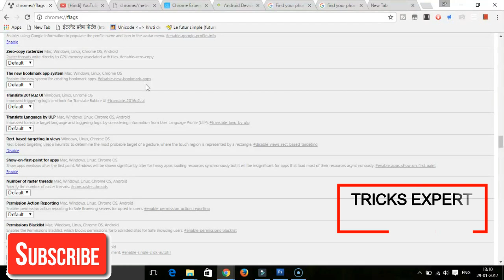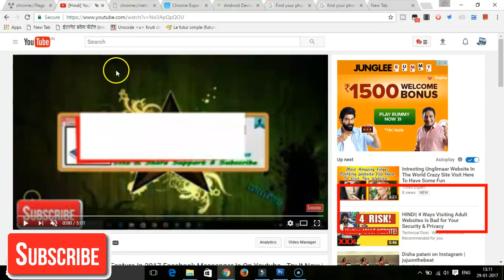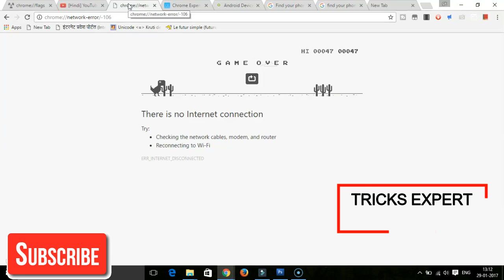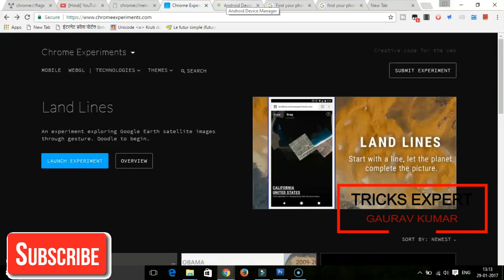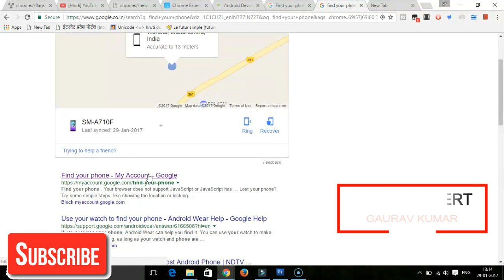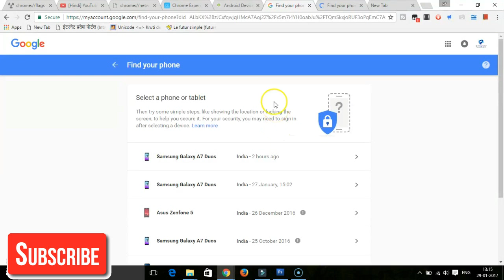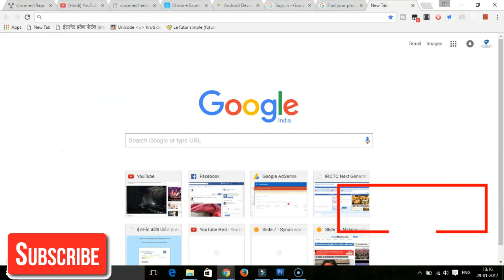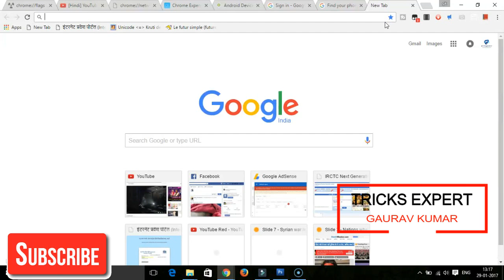गूगल क्रोम के 6 अनोखे प्रयोग - 6 Google Chrome Secret Hidden Features.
ज्यादातर कंप्यूटर users गूगल क्रोम को ही use करते हैं.पर वो कई ऐसे बातें नहीं जानते है इस ब्राउज़र के बारे में. जो की बहुत ही फायदेमंद hai